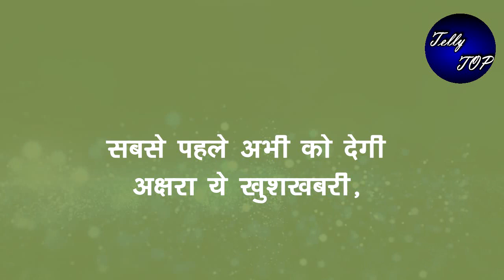YRKKH ||सबसे पहले अभी को देगी अक्षरा ये खुशखबरी, बता देगी बच्चे के जिंदा होने का सच